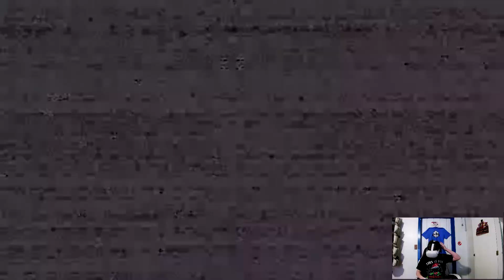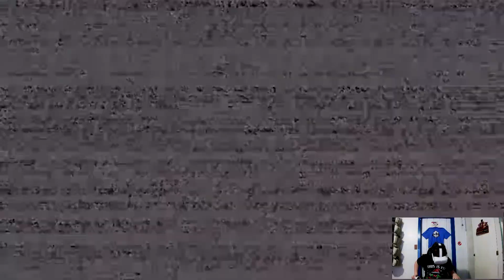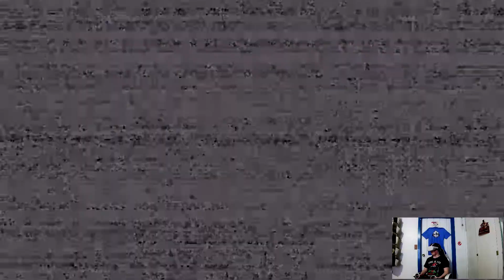WHAT IS HAPPENING?! / Fnaf VR: The Curse of Dreadbear / Episode 1